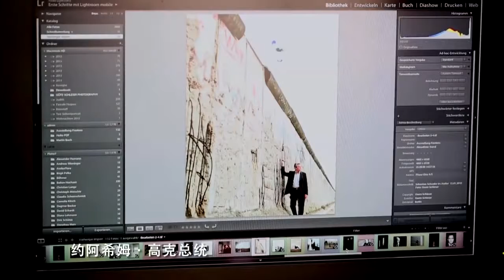柏林人用自己的方式消解历史 谈论过去《一本书一座城》花絮|浙江卫视纪录片